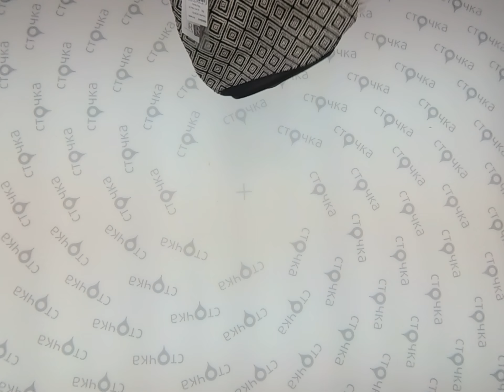Rinascimento bags 2, # сток одежда оптом